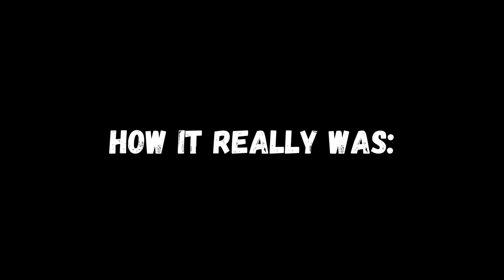Top 5 LOUD WORLD RECORDS in speedcubing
Your subscription motivates me to shoot cool videos!